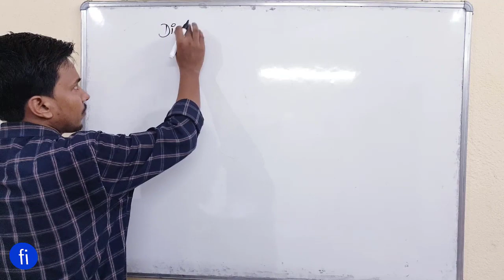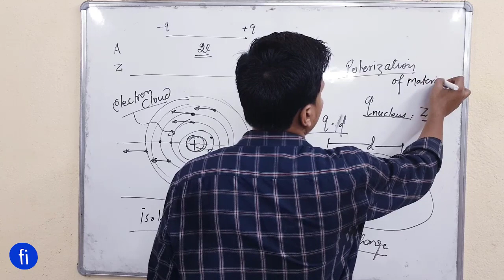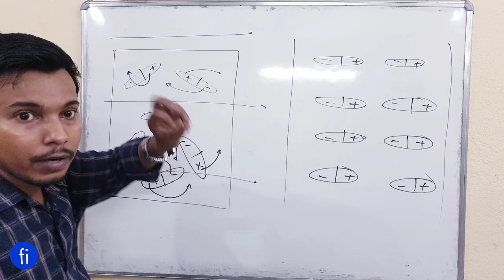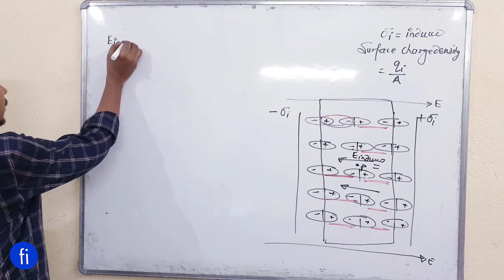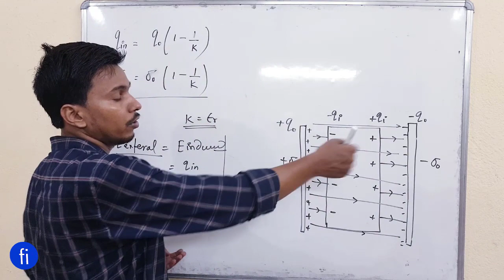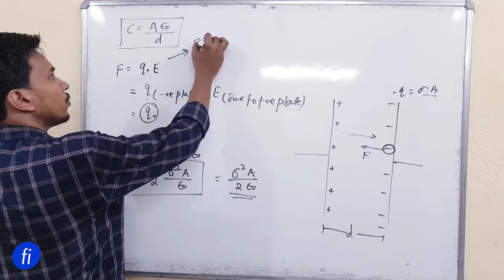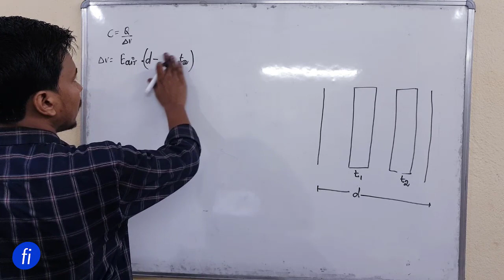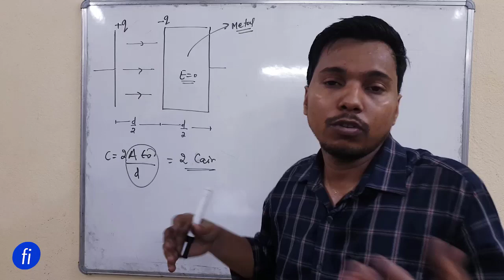Dielectrics | capacitor L 3.0 I CLASS 12 PHYSICS I fizixium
Hello doston,
main aaj aapke liye aaj laya hoon dielectrics ke complete concept.isme hm sikhenge ki dielectric kya hota hai aur isko capacitor me insert karne ke kya fayde hain.
aapka dost😊
RAJ ARYAN

is lecture ke pdf notes telegram par post kar diye gye hain.